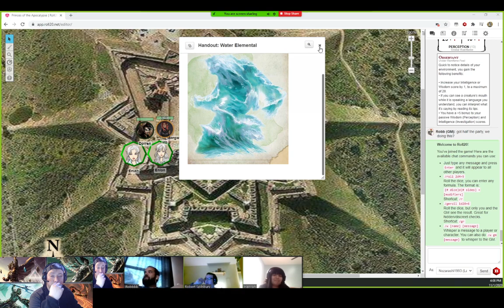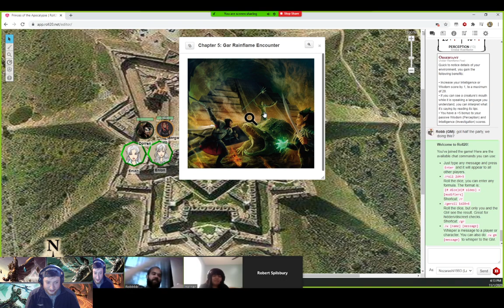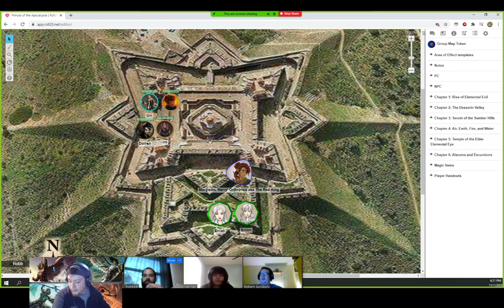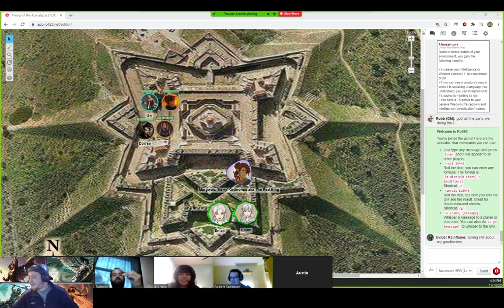StackedDiceRP presents Princes of the Apocalypse Ep 51 pt1 Keeping Busy